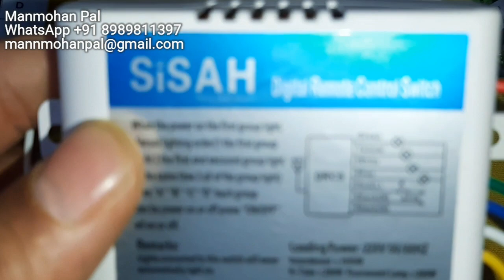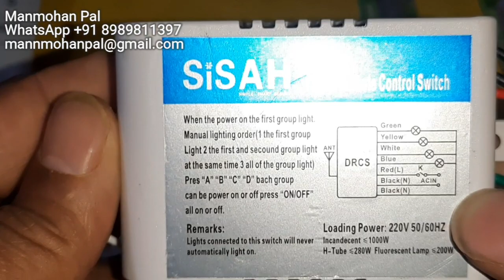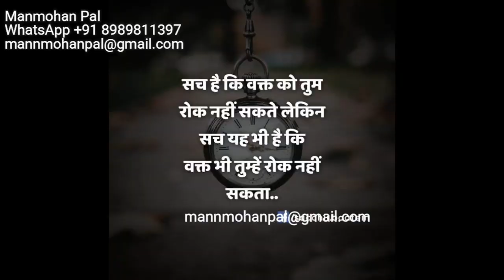SiSAH RF 4ch Remote control switch Unboxing and Reverse engineering by Manmohan Pal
In this video i will unbox rf 4ch remote control circuit with brand name siSah, I will tell you about benefits and challenges of buying this kit, also i will discuss it architecture and construction, and in next coming videos i wll show you ho to make the same,

 Watch the completer series of Arduino Programming

433 Mhz RF Module Tx and Rx with Arduino Nano, RF Remote Control Circuit by Manmohan Pal